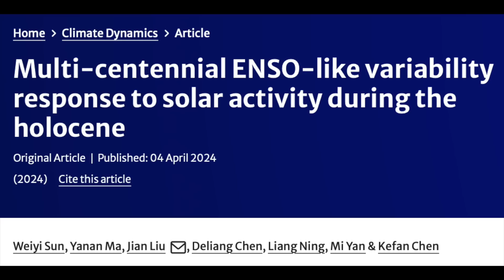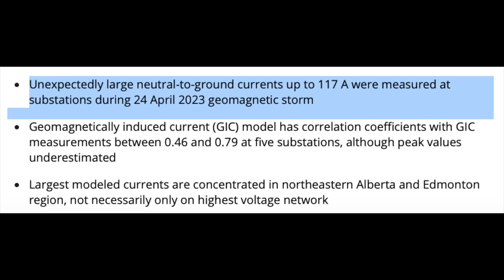"Unexpected" Solar Storm Effect, Eclipse, ENSO | S0 News Apr.8.2024